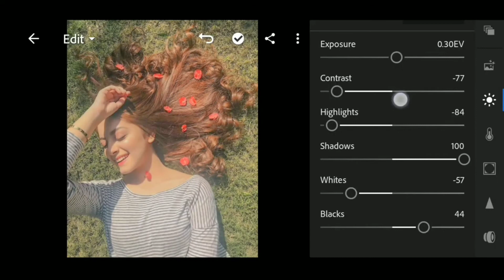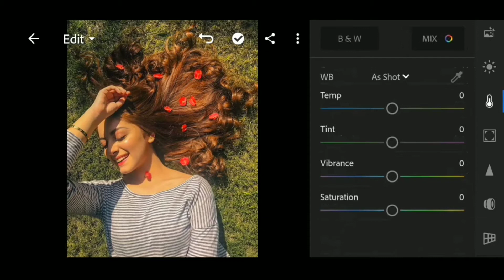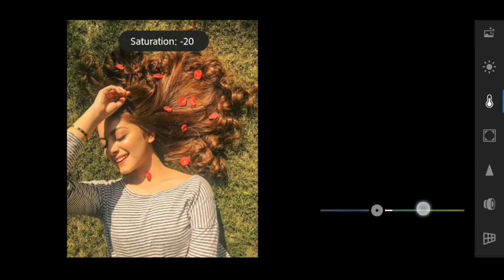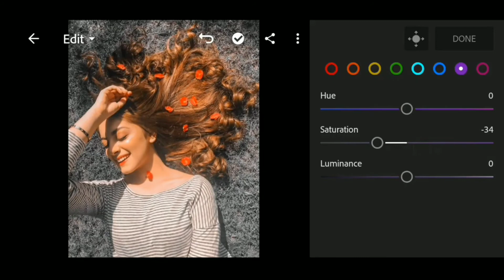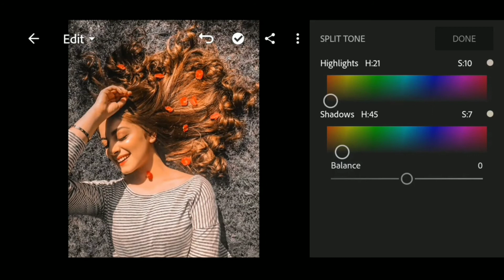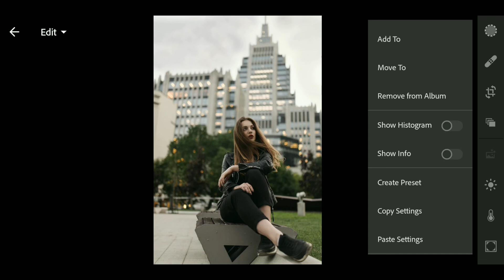Lightroom Mobile ORANGE & WHITE Tone Photo Retouching Tutorial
I upload this ORANGE & WHITE TONE video for everyone.
Do let me know what else you want to see on this channel.